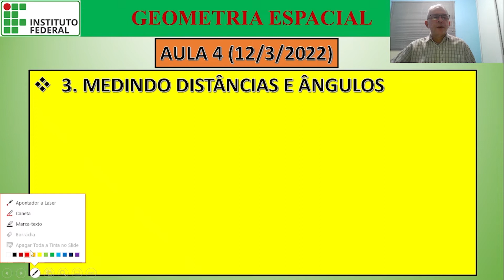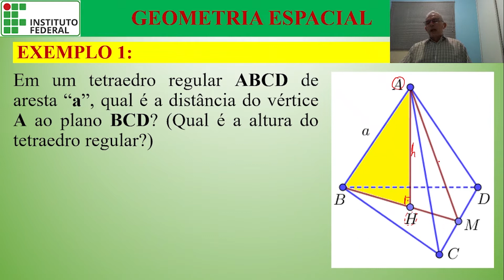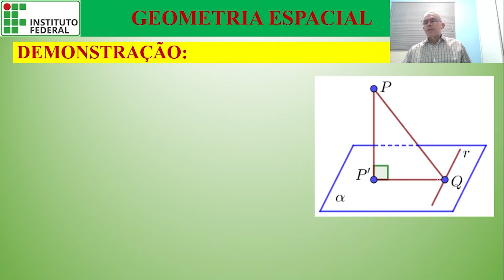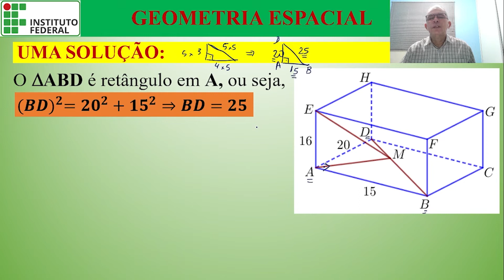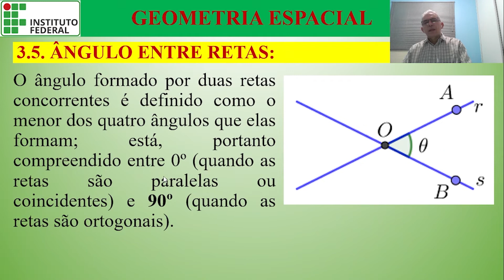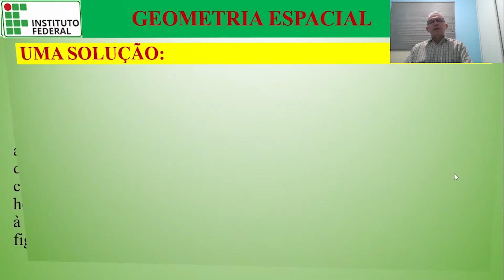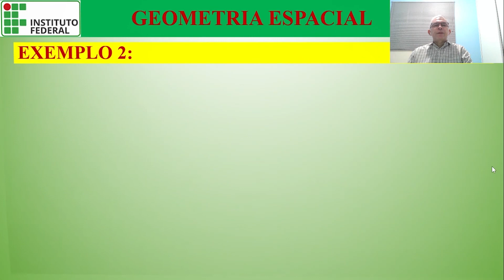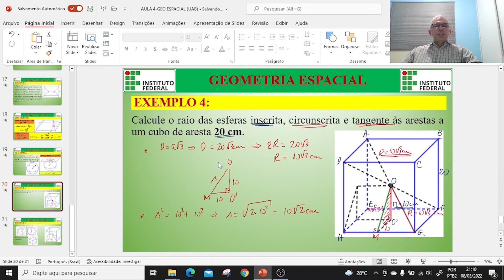Aula 4 - Geometria Espacial (Prof. Me. Paulo Aírton)